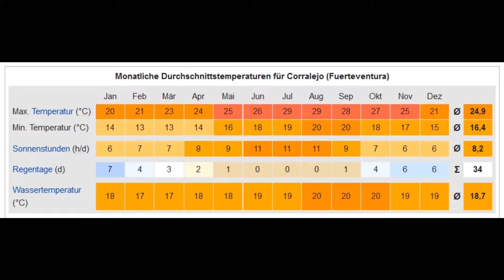Fuerteventura Wetter - Temperaturen, Klima und Jahreswetter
Das Wetter auf Fuerteventura ist überwiegend sonnig und mild.
Erfahre mehr über das Jahreswetter, Klima und Temperaturen auf Fuerteventura.